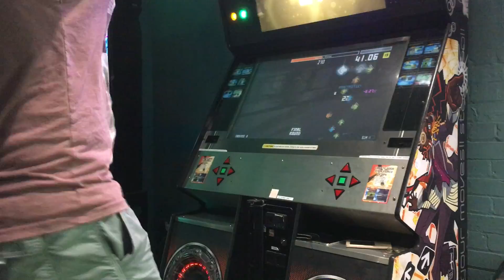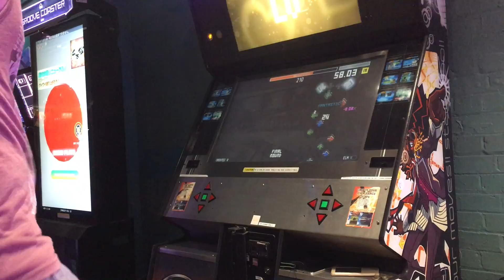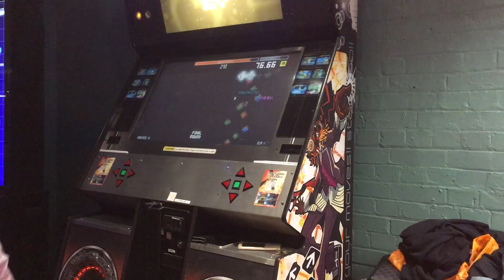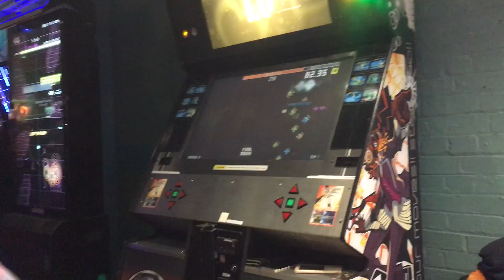Squirrel Vision (19) Maxx-Storm